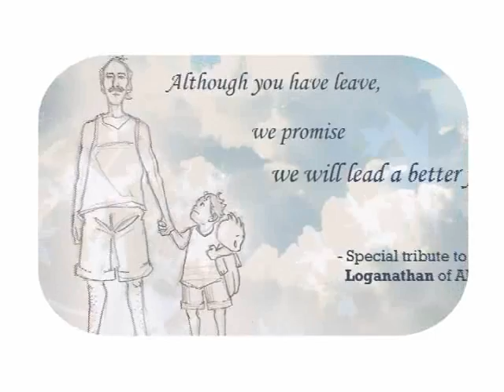alleycats_senandung semalam2008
this is a short mv that i made for alleycats mv competition~~hope you like it!